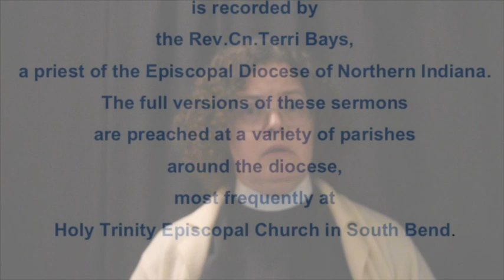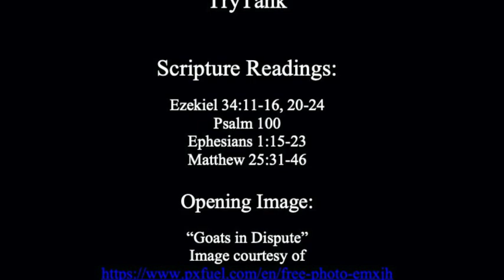Flank, shoulder and horns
A sermon on the readings for Christ the King Sunday, Year A:
Psalm 100
Ephesians 1:15-23
Matthew 25:31-46
The full version of this sermon was preached at Sunday Morning Prayer on November 22, 2020 at Holy Trinity Episcopal Church in South Bend, Indiana.